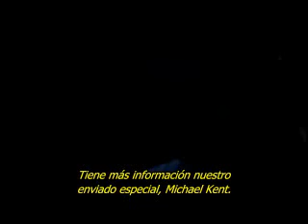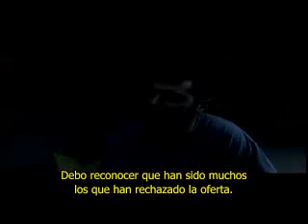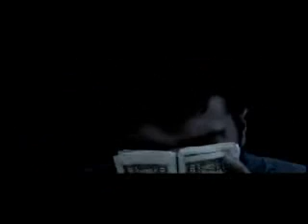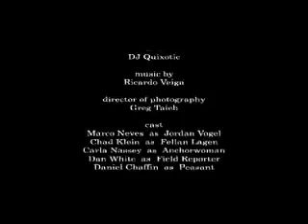Push The Button (Parte 2 de 2) (Cortometraje interpretado por Marco Neves)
Push The Button (2006)

Short film directed by Carlos Bonilla. Starring Marco Neves as Jordan Vogel.
Subtitled by Pablo Varela Pet.

Audio: English
Subtitles: Spanish

Cortometraje dirigido por Carlos Bonilla e interpretado por Marco Neves en el papel de Jordan Vogel.
Subtitulado por Pablo Varela Pet.

Audio: Inglés
Subtítulos: Castellano